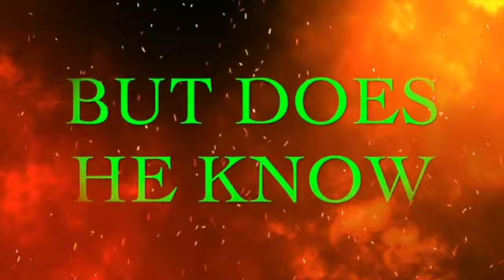Unlocking the Most Important Part of History